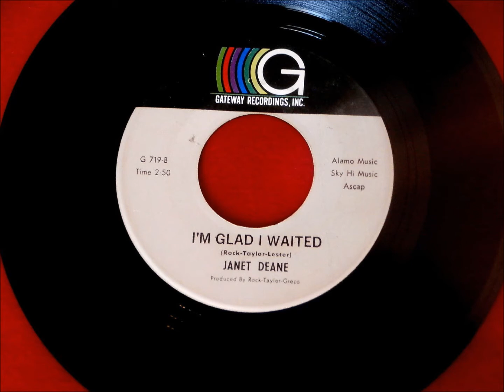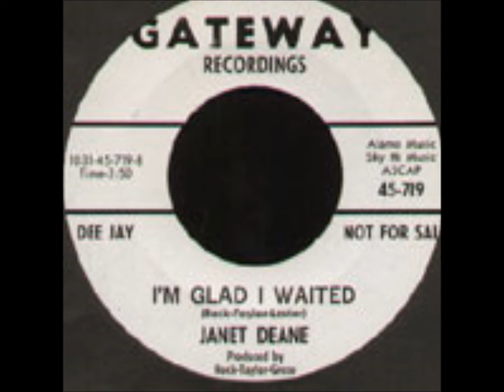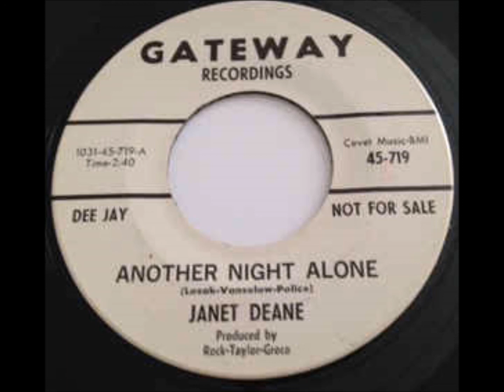JANET DEANE & GROUP - I'M GLAD I WAITED / ANOTHER NIGHT ALONE - GATEWAY 719 - 1963